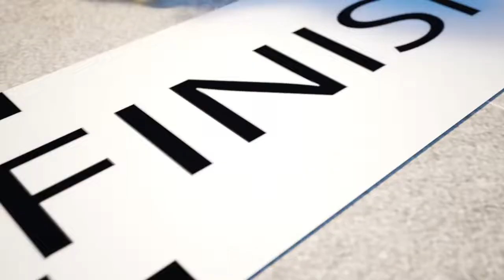Funny Christmas Stories | Christmas Cartoon and X'mas Song | Good Habits Nursery Rhymes for Kids